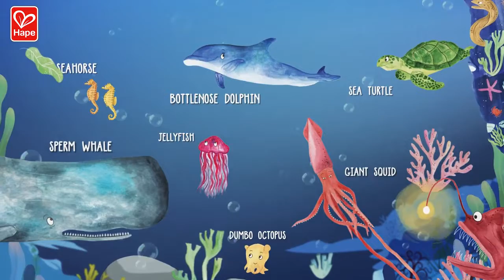Hape Ocean Life 1.5 Meter Long Puzzle - Glow In The Dark